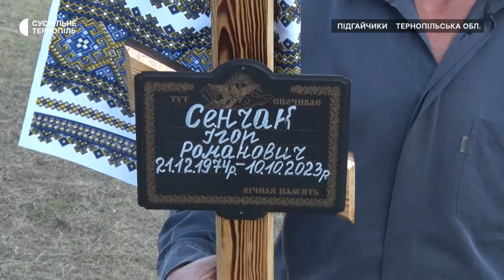У Підгайчиках провели в останню дорогу бійця 44-ї артилерійської бригади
У селі Підгайчики Теребовлянської громади провели в останню дорогу 49-річного захисника солдата Ігоря Сенчака. Він служив водієм в одній із батарей 44-ї окремої артилерійської бригади. Загинув захисник 10-го жовтня. У нього залишилися батьки, дружина, двоє дорослих синів та онука, яка народилася, коли чоловік був у зоні бойових дій. Потримати онуку на руках Ігор Сенчак не встиг.